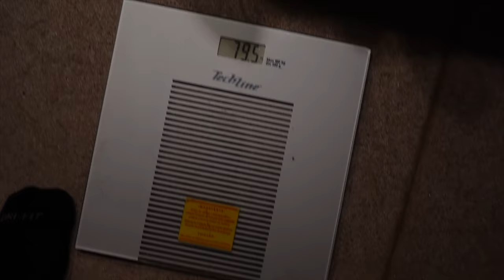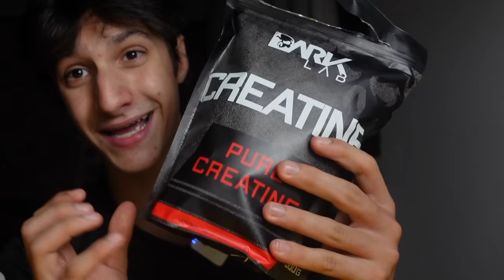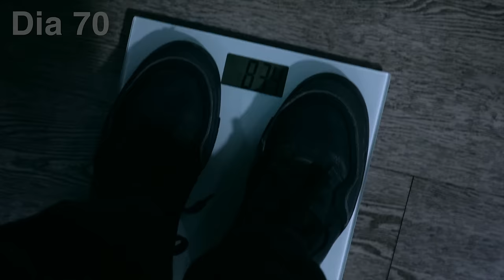MINHA EVOLUÇÃO EM 120 DIAS (Bulking)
Acompanhe a jornada de 4 meses de bulking de um natural